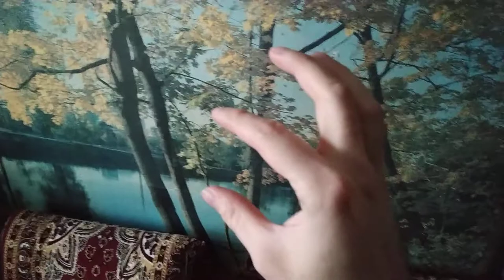Вибродинамик продолжение :) тест на балконе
Вчера после того как снял видосик про вибро-динамик , ночью решил врубить его на всю) в 00 : 00 врубил и пошла музыка играть :) и мунут через 5 прибежали соседи и начали звонить, стучать :) Значит хорошо им там наверное слышно.
Ну и тут ещё показал как с балкона слышно.